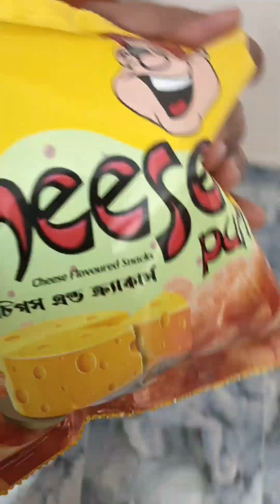আমার জন্য রাতের খাবার রান্না করলো My Husband